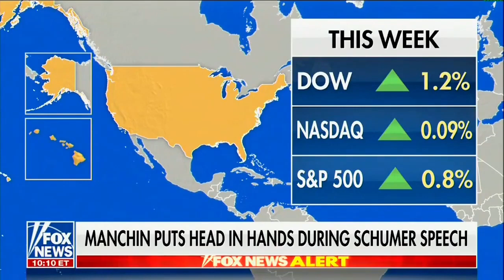David L. Bahnsen on Fox News CAVUTO - Government Spending Goes Wild